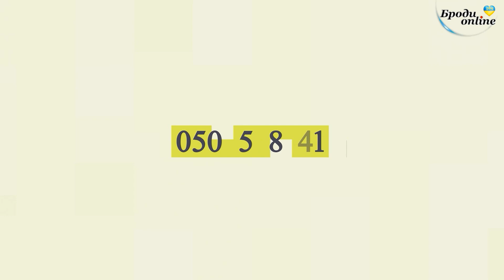Вітання для Володимира Семеренка (ТК "Броди online")